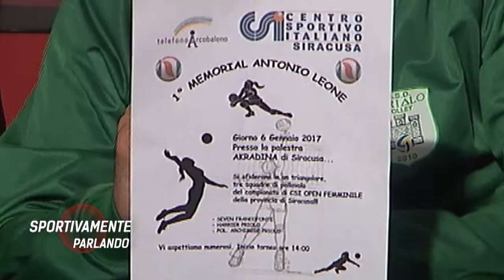Sportivamente Parlando - Stagione 2016/2017 - Puntata 06 - PARTE 01